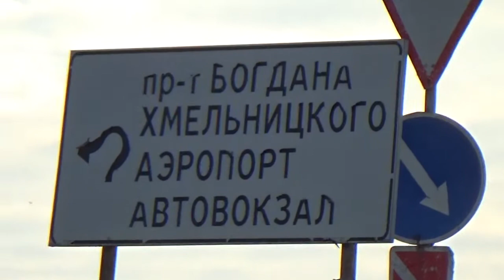белгород трасса м2 Белгородская область и Белгородская объездная дорога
Урочище Ближне ивановский находится перед кольцом к промышленному парку Северный промышленный парк Фабрика муниципальное образование Город Белгород Россия
Координаты 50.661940 и 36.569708 и рядом с заправкой Версо.
Сейчас растут молодые деревца. Урочище спускается в обширный овраг прохода не наблюдалось.
Рядом Новая улица остановка общественного транспорта и Птицефабрика. Т.е. урочище Ближе ивановский находится в городской черте. Идти можно по Белгородской объездной дороге до моста 14К-807.

урочище Ближне-Ивановский Белгородский район Россия
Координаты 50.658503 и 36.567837